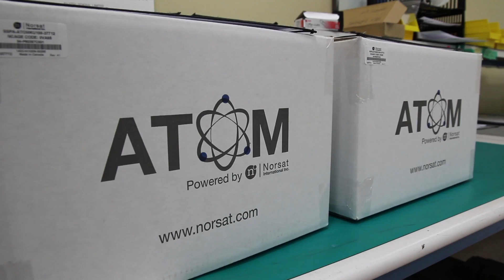Norsat ATOM Series BUCs & SSPAs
The ATOM series of Ku-band Block Upconverters (BUCs) and Solid State Power Amplifiers (SSPAs) are small, light, and extremely powerful.  With industry best size, weight, power and efficiency,  ATOM series BUCs are easily integrated into a variety of systems, making them ideal for any application.